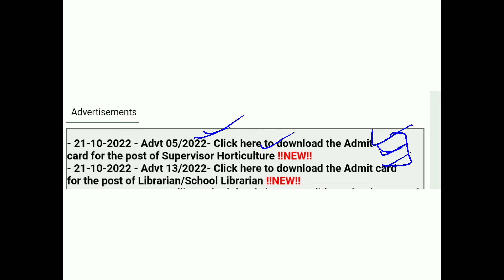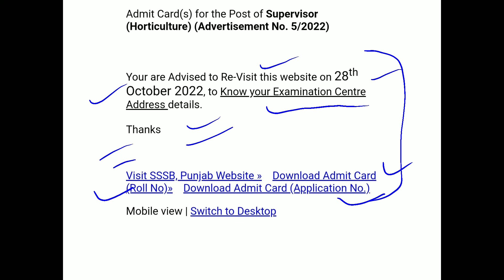PSSSB Supervisor Horticulture Admit Card 2022 Out Adv. 5/2022. Link Available In Description.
This is regarding the PSSSB Advt 05/2022  download the Admit card for the post of Supervisor Horticulture.